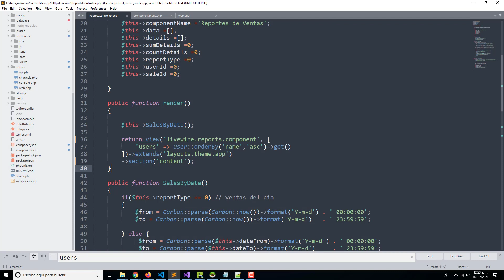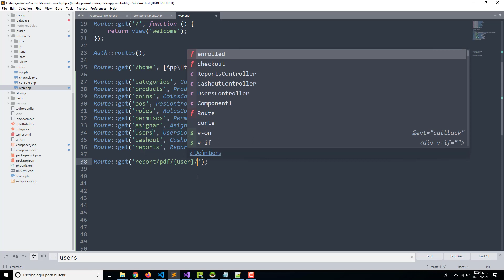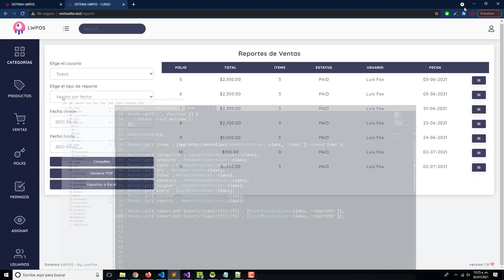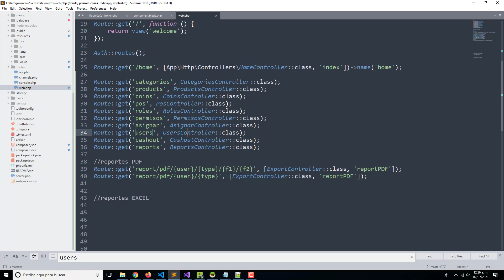Sistema de Ventas Laravel 8 y Livewire | Rutas Reporte PDF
En esta clase vamos a crear la ruta para abrir el reporte pdf